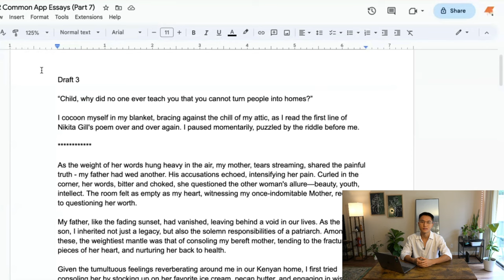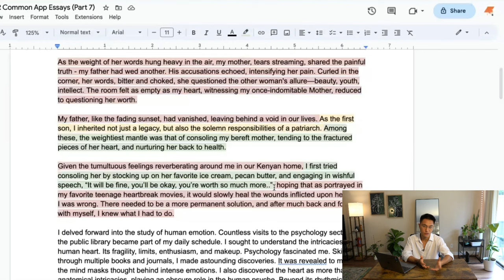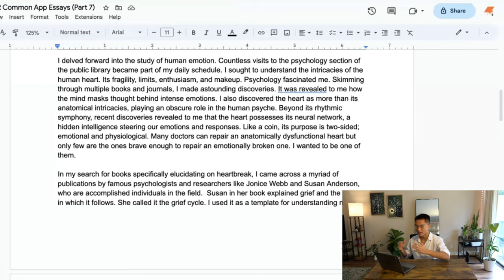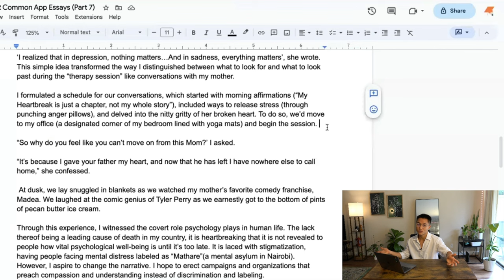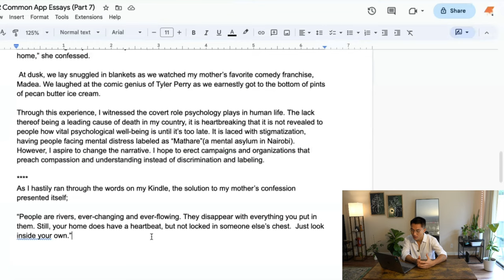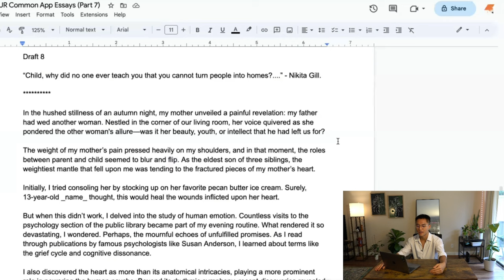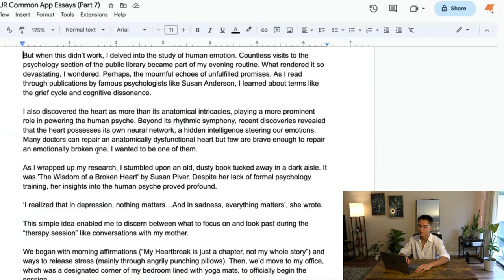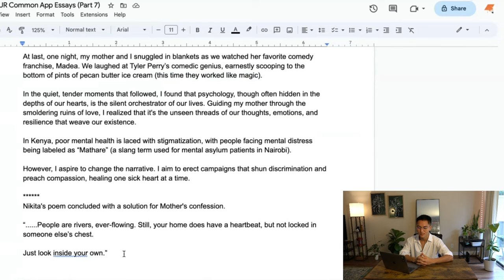Editing YOUR College Essays | This Essay Will CHANGE YOUR LIFE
Today, I'll be explaining how the same essay at draft 3 went from being good (7/10) to EXCEPTIONAL in draft 8 (9/10). Be sure to watch all the way through because the second essay will for real change your life.

Thanks so much for trusting me with your work! If you're curious to know when we'll be doing something like this again, be sure to SUBSCRIBE and keep an eye out on our community posts where we announce (which is where we announce when we'll be doing free edits again!)

Time Stamps
0:00 Are you ready
1:28 Draft 3
11:13 Draft 8

ABOUT US
Hi! We're Kevin and Jeffrey, two Yalies who want to help you get into your dream school!

About Kevin Zhen: Exeter '16, Yale '20 (East Asian Studies)
Since 2016, Kevin has personally helped more than 50+ students gain acceptances into every Ivy League University, as well as top tech schools such as Stanford and Georgia Tech. He also loves teaching creative nonfiction, flash fiction and poetry. In total, his students have won more than 120+ Scholastic Writing awards.

About Jeffrey Yu: Yale '23 (Computer Science and East Asian Studies)
Jeff is a senior at Yale double majoring in Computer Science and East Asian Studies with a concentration on China. His college admissions essay was featured in the New York Times, and he specializes in essay writing, college admissions strategy, and life coaching. He has served as a Student Ambassador to the Yale Admissions Office, written extensively about college admissions on Quora and has taught courses on motivation, passion, and leadership while sponsored by the US Embassy in Tokyo.